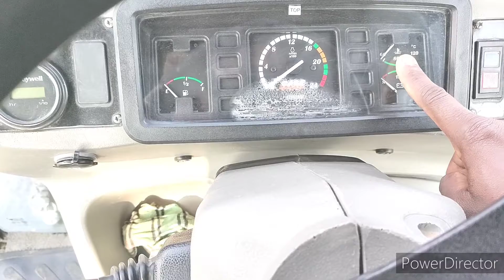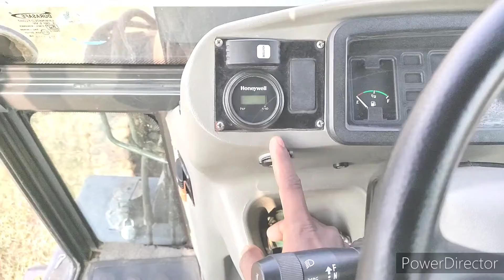JCB maintenance !JCB machine ka saman kaise jaani ! jcb ! JCB chalane kaise sikhe (Yo Yo youdis)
JCB machine maintenance !JCB machine ka saman kaise jaani ! jcb ! JCB chalane kaise sikhe ! jcb cabin mein kya kya saman rahata hai ! JCB maintenance sikhe ! JCB ko kaise maintenance Karen (Yo Yo youdis)